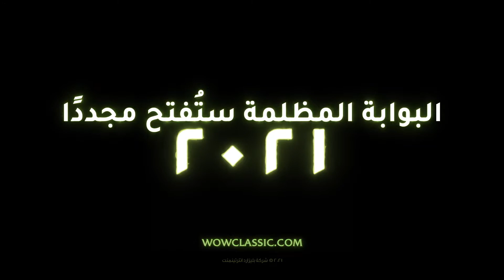الإعلان التشويقي لواو كلاسيك: بيرننج كروسايد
تُفتَح البوابة المظلمة في 2021. تأهّب لخوض مغامرة واو كلاسيك القادمة.
 للحصول على مزيد من التفاصيل، توجّه إلى WoWClassic.com